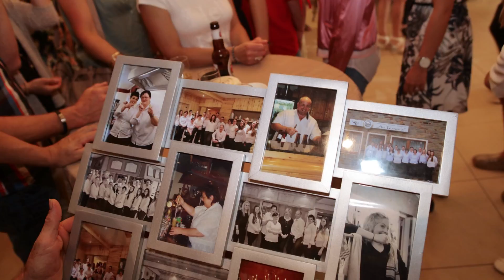“An Terres’e” Café-Restaurant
“An Terres’e”
Saal Brühl-Michels

Martinusstr. 98
4770 MEYERODE
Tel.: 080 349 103